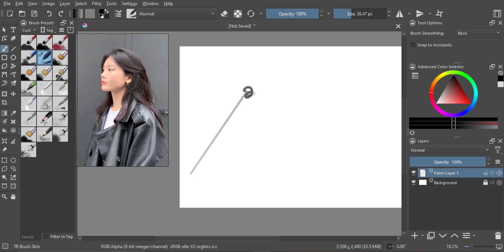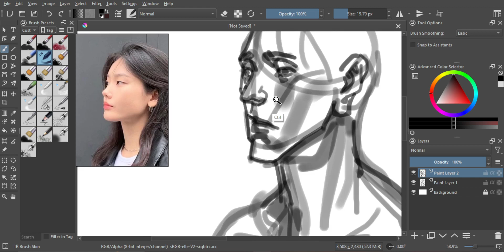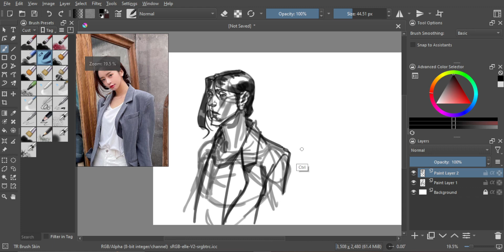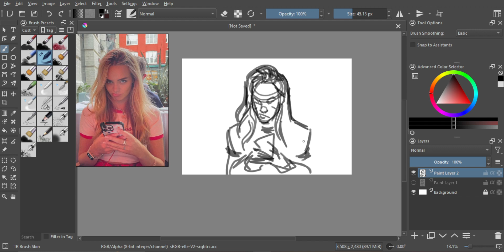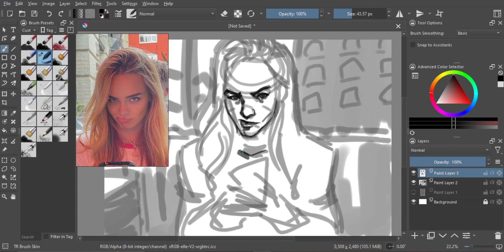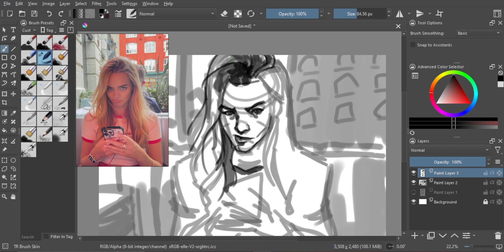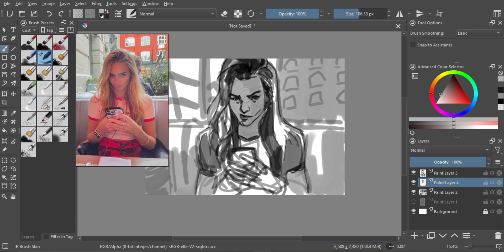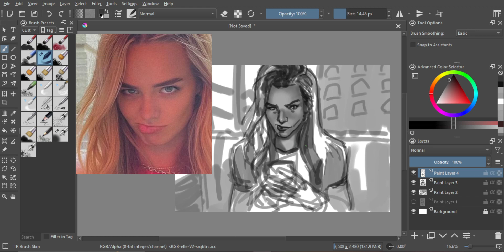It's Fun to Scribbles, Try It! │ Just Draw #16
And again, find out how much details you can leave out ...
Anyway, there's still no audio or commentary, but I hope you can learn something from it^^